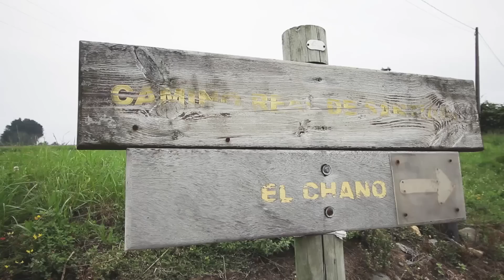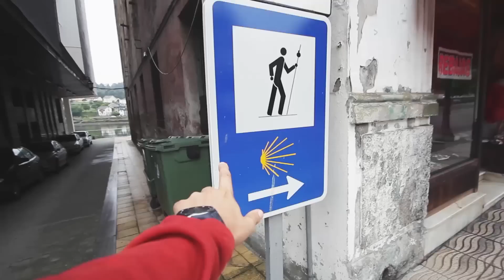Una aventura con mensaje | Road to wild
Hacer el Camino de Santiago de la mano de Ecoembes ha sido una experiencia genial y además transmitir la importancia por el reciclaje y el medio ambiente.

¿Qué habéis estudiado? : Olmo hizo el grado en Laboratorio en Imagen y Raquel en Imagen, ambos en instituto público. Luego nos metimos a la carrera de Comunicación Audiovisual.

¿Qué edad tenéis? : Raquel 24 y Olmo 27

¿Con qué programa editáis vuestra fotografías?: Camera RAW y Lightroom

¿Sois pareja?: ¡SI! :D

Grabado con Canon G7X.
Editado con Adobe Premier.

¡Gracias!